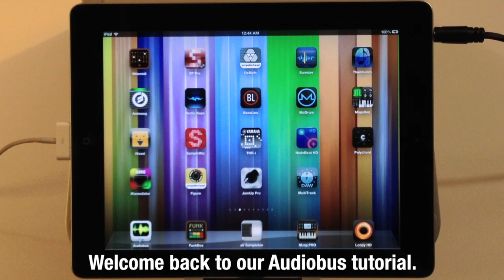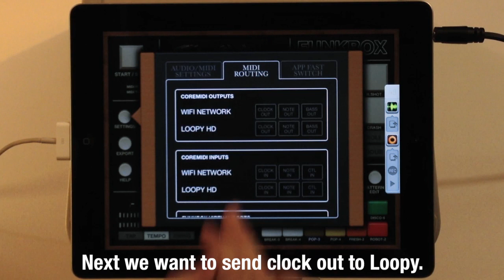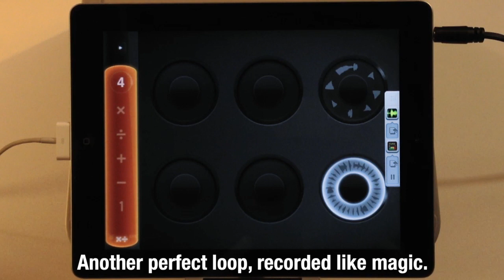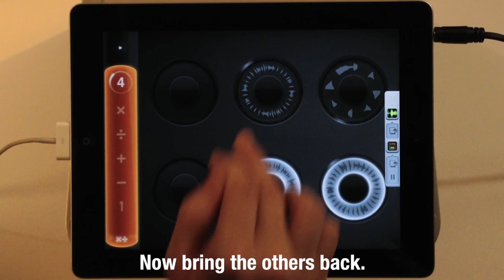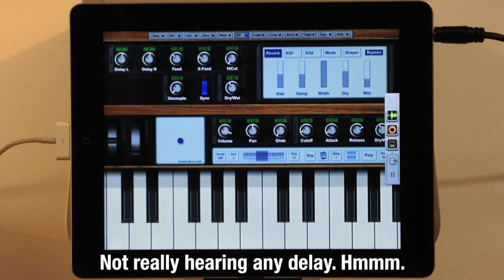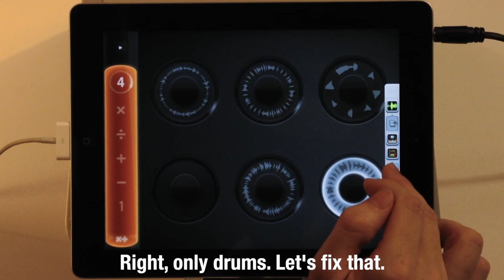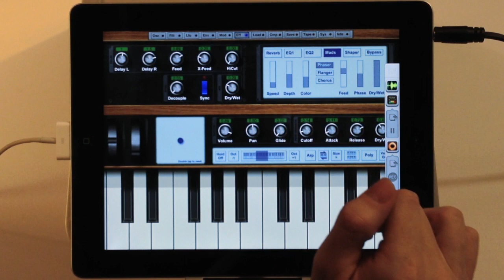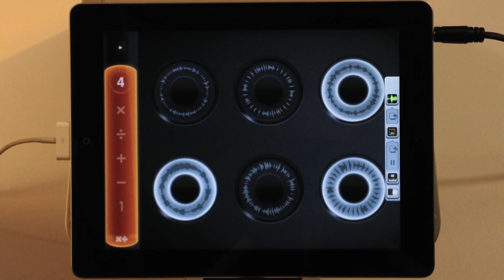Using FunkBox with Audiobus. Part 2: MIDI synced loops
This is a demonstration of how to use the Audiobus iOS app to record perfectly synced loops of FunkBox beats into the Loopy HD app. First we demonstrate how to record a FunkBox beat into Loopy using MIDI sync. Next we add some MIDI-synced effects courtesy of the NLog Synth app, and record another loop through that. Finally we record some really unfunky melodies using the Sir Sampleton app and FunkBox's MIDI bass sequencer.